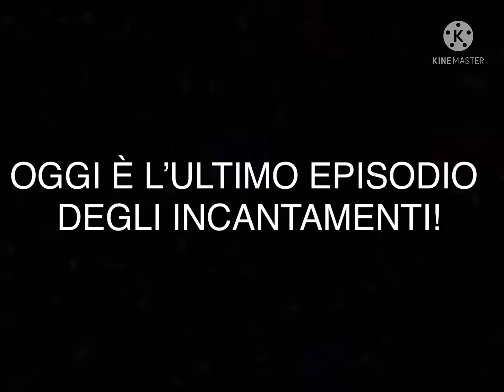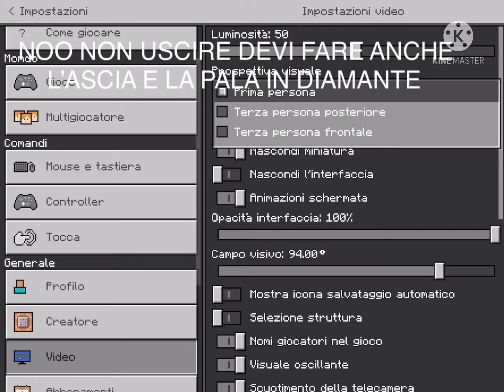OGGI FINALMENTE FINIAMO LA SERIE DEGLI INCANTAMENTI!